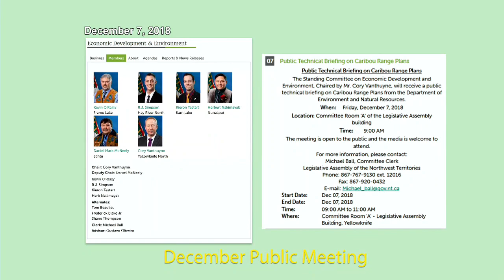Public Technical Briefing on Caribou Range Plans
The Standing Committee on Economic Development and Environment, Chaired by Mr. Cory Vanthuyne, will receive a public technical briefing on Caribou Range Plans from the Department of Environment and Natural Resources.

When:     Friday, December 7, 2018

Location: Committee Room ‘A’ of the Legislative Assembly building

The meeting is open to the public and the media is welcome to attend.
Michael Ball, Committee Clerk
Legislative Assembly of the Northwest Territories
Start Date:
Dec 07, 2018
End Date:
Dec 07, 2018
Time:
09:00 AM to 11:00 AM
Where:
Committee Room 'A' - Legislative Assembly Building, Yellowknife